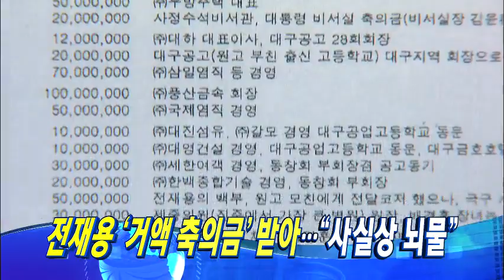뉴스9 헤드라인 4